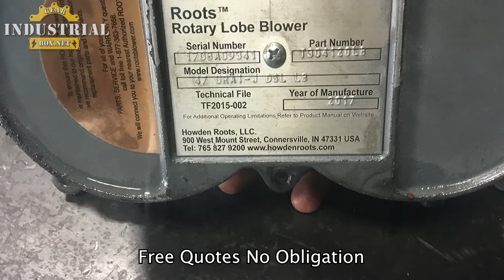howden blower repair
We Repair and Remanufacture Howden Blowers
Howden, Howden Blower, Howden Blower Repair